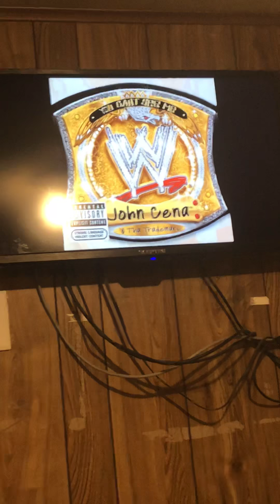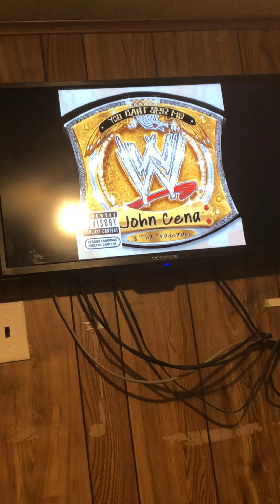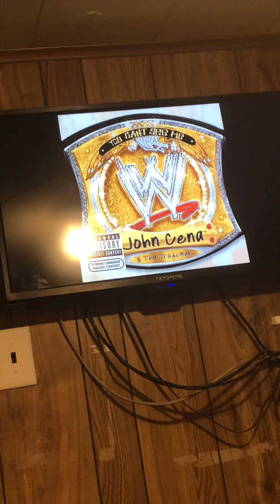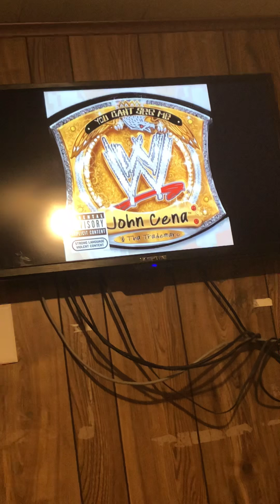John Cena -summer flings 😍❤️